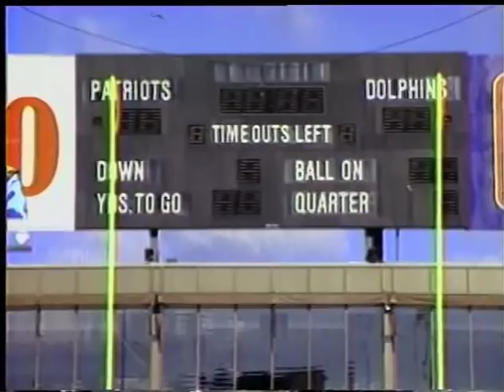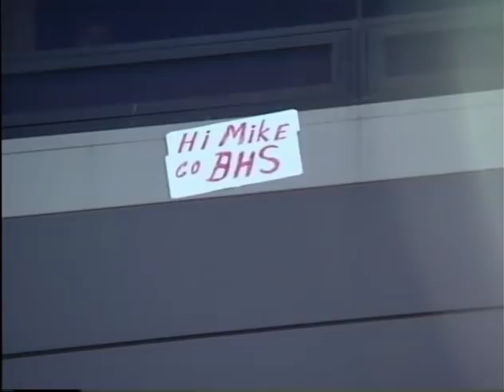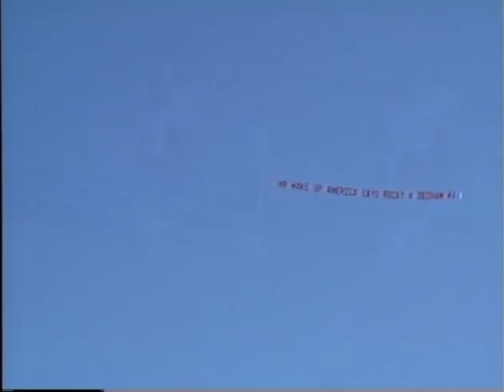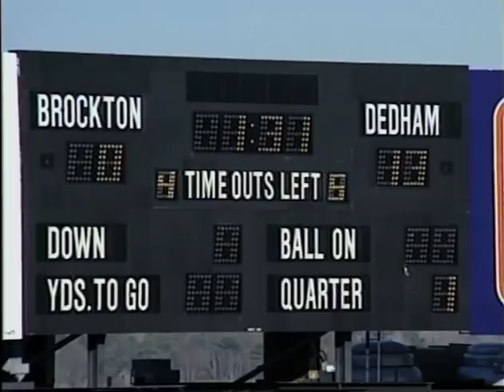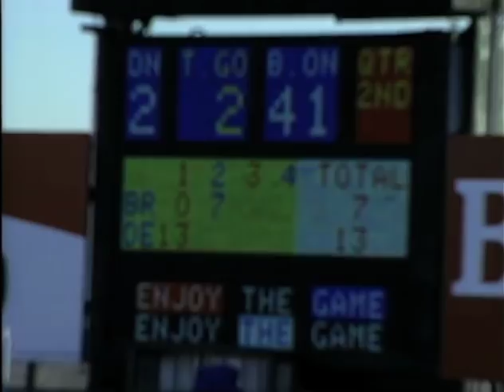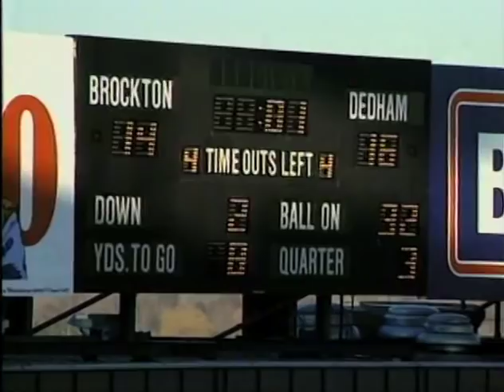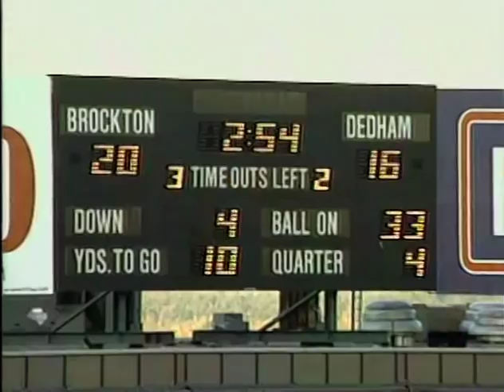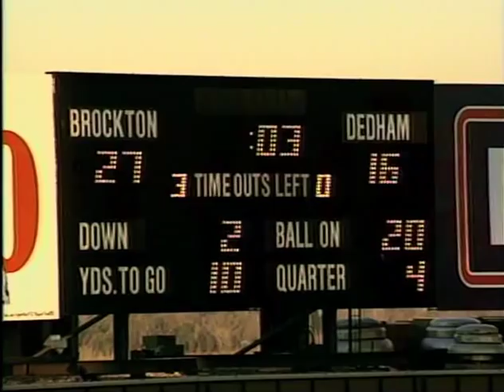Brockton vs. Dedham 1988 EMass Div. 1 Super Bowl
The NESN broadcast of the 1988 Eastern Mass. Division 1 Super Bowl between Brockton and Dedham.